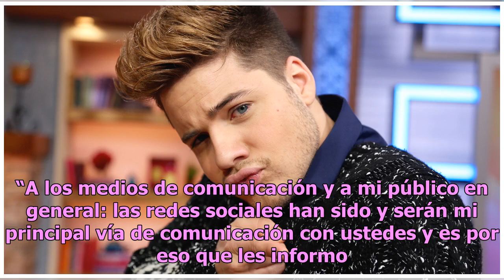William Valdés anuncia su sorpresiva salida de Estrella TV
Lo que pocos podían sospechar en ese momento es lo que finalmente terminaría contando el joven conductor cubano. Y es que para sorpresa de todos el exreportero de redes socia...